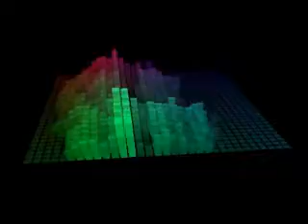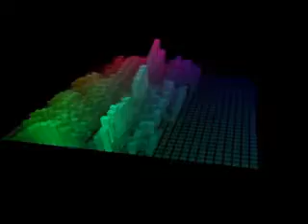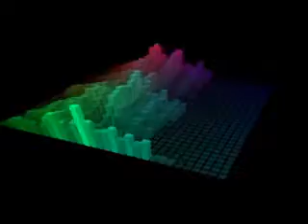Kiss The Rain - Yiruma (Piano Cover by Asha)